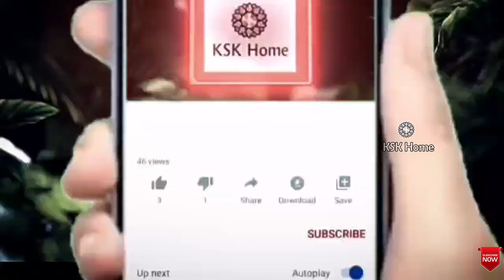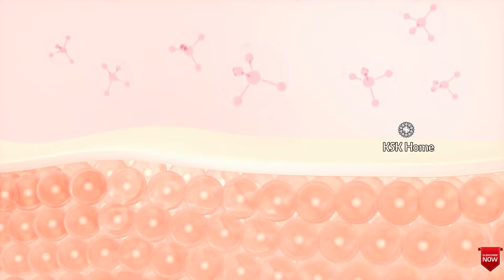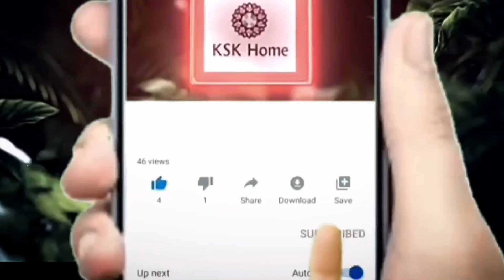ఎంత నల్లగా ఉన్న Skin అయినాసరే First Time లోనే తెల్లగా మార్చేస్తుంది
ఎంత నల్లగా ఉన్న Skin అయినా సరే First Time లోనే తెల్లగా మార్చేస్తుంది darkskin beautytips pigmentation faceglow tanremovel ||Ksk Home